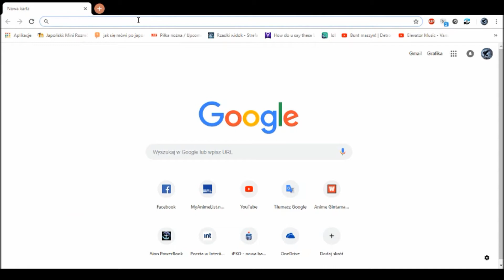'Pirates' Voice' Episode #0: New series introduction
That's your time to shine here! That's your time to show, how do you want to change the game! It's time for your feedback!

GMs keeps saying that if we got some ideas, we should place them on forums. So yes, that's true. But sometimes, we'd like to see opinion of other players and sometimes developers/GMs as well. There I am to help!

If you want to have your idea better shown with some kind of video and with my own opinion about it, just say it! I will place the video to forums in different languages, on Facebook Askone group and ofc, here on Youtube channel. When these series and my channel gonna have more viewers, this way there are chances to make developers hear and implement such changes faster and better! We should never lose our hopes!

How you can let me know about the ideas?

The way I appreciate is to complete the form (English only)
There are places for everything about your idea. If you put it before on the forums, then just give me the link to the forum in the comments here.

We start on 16th of December 2018! Keep looking for new video of these series there then!

If no feedback comes from you to the form or no link to the forums in the comments below this video show up, I will be using things placed on the forums from the most important ones for me, so the series won't die, because no-one will want to place ideas here :)